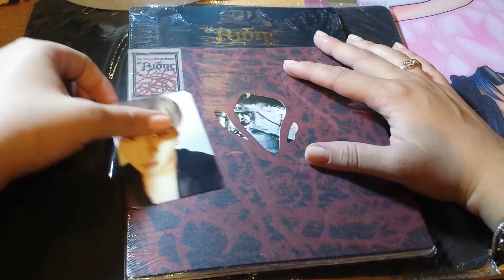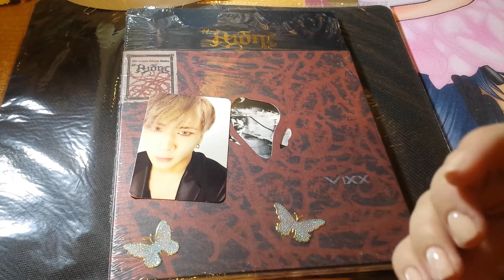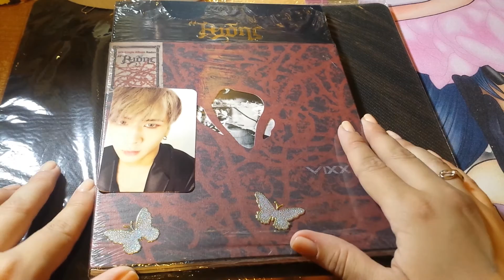[CLOSED] KPOP GIVEAWAY 4# 빅스 VIXX HADES [ OPEN INTERNATIONAL ] END10.26.2016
Hi
As promised I doing multiple vixx albums giveaway because of too many copies 😀

To participate;
1. Be a subscriber -  I need to be able to see it.
2. Like this video 😃
3. Mention just the country you are from so I be able to ship to you...
Mention that you want to participate !!!

To evryone;
Please tresure it!!! Participate if you really like vixx or this album...
Not just because it free.

*** must be 18 years older at least or get parents permission.

Thanks 😇

😗G.B kpopISlife😗